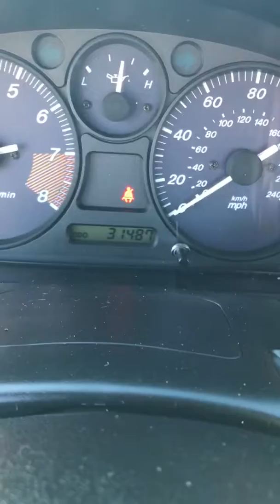1999 Mazda MX-5 Miata Used Arlington,TX Auto Paradise of Texas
1999 Mazda MX-5 Miata, Driver Airbag,Passenger Airbag,Tachometer,AM/FM Radio,CD Player,Rear Window Defogger